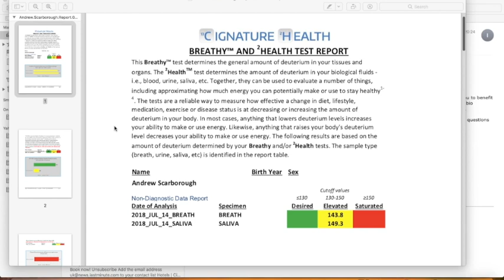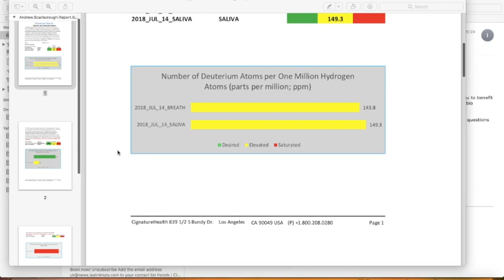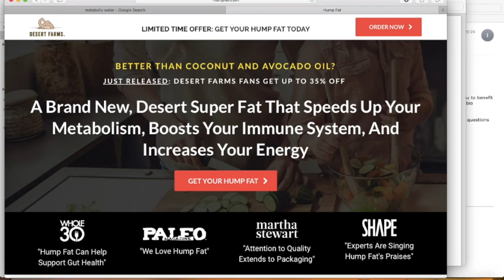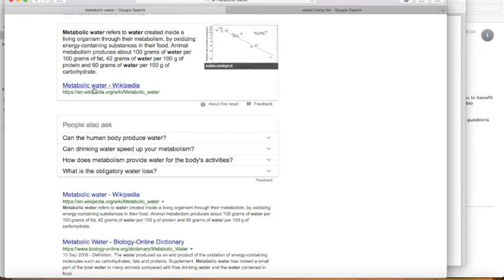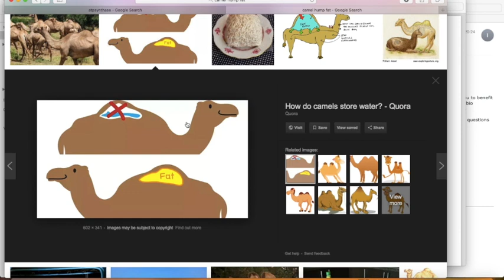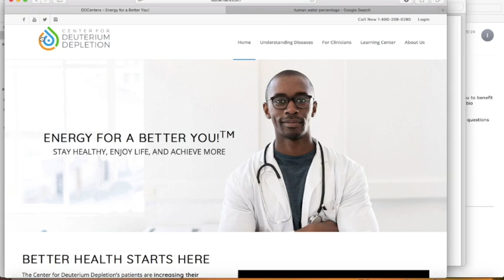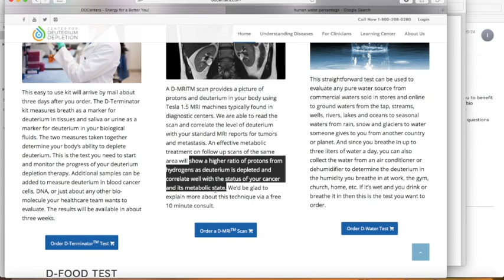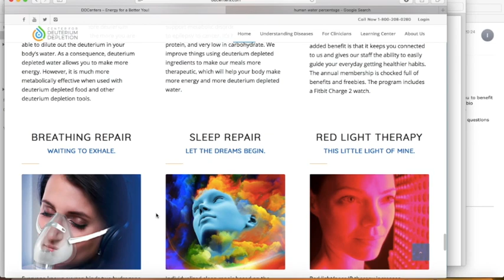Body Deuterium test results- be more like a camel?!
I finally received the results of my body deuterium test. This was to act as a baseline measure for my deuterium depleted water experiment. Looks like I'm doing the right thing as my levels coming in to this experiment (breath and saliva) were not good!